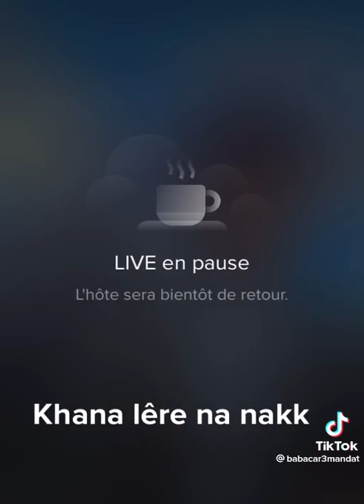Macky Sall Clash Ousmane Sonko « Beuga Nek President Boumou Tax Ngay Soss »